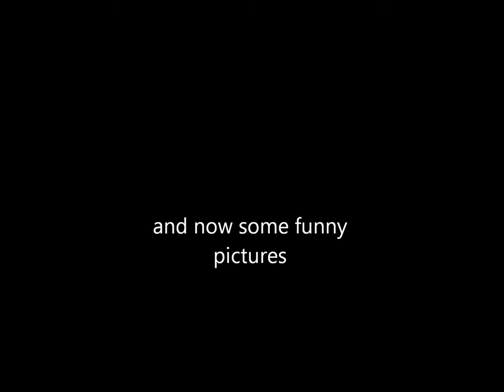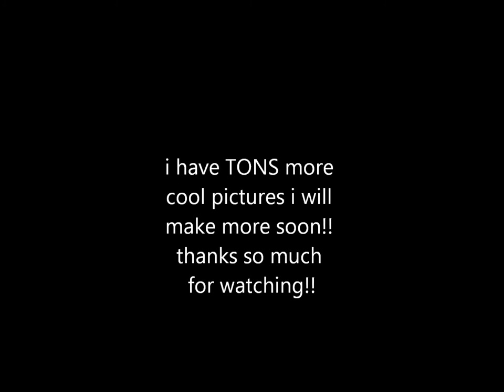MY favroit NHL goalies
here is another video i made for you guys hope you like!!